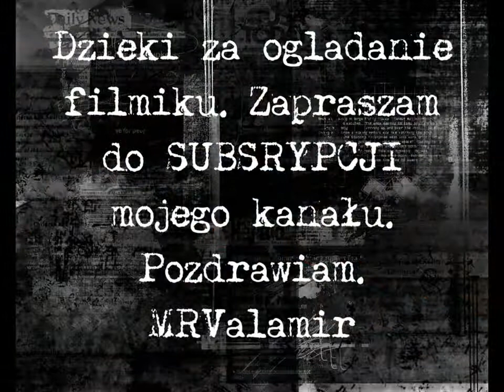BMW M5 E60